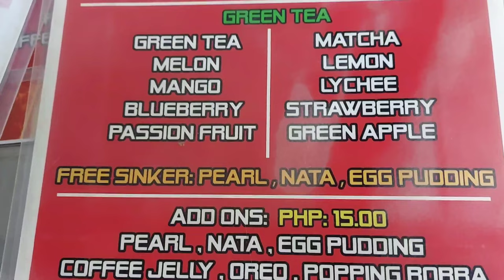Halo-Halo, Burger, Fries|MYCHARM's TV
Connect me and Let's be friends